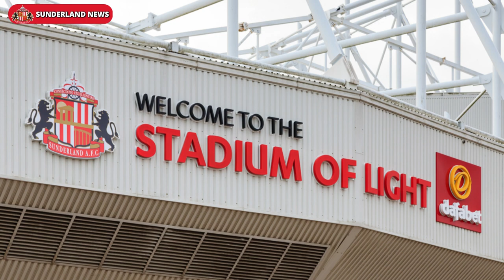🔴🔴 BREAKING NEWS! TONY MOWBRAY TALKS ABOUT THE DESIRED YOUNGSTER! SUDERLAND AFC LATEST NEWS TODAY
Welcome to our exclusive Sunderland AFC news channel! Here you will be informed daily and updated on the latest news of The Black Cats.

Sign up right now and turn on bell notifications to stay on top of everything that happens within the club.